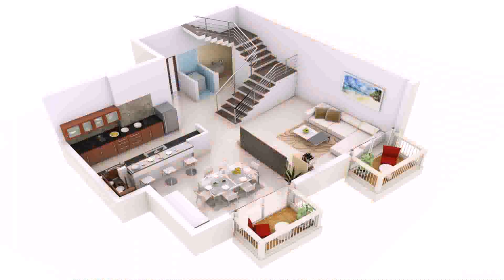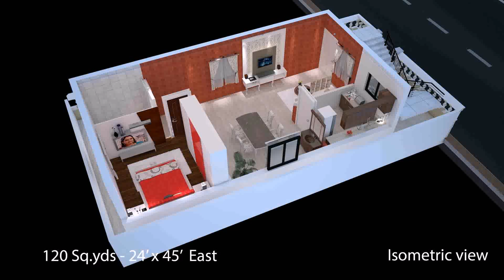Buy Car NY 5% DP